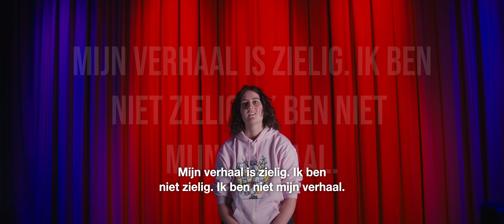LevelsTV Writers' Camp(My first gig with the FX6)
Every three months, I have the pleasure of participating in the filming of a unique writers' camp, organized by LevelsTV. Everything is improvised on the spot; the only thing I know in advance are the locations.

This year is extra special for me, as I am using the Sony FX6 for my projects for the first time. I must admit, I still miss my Ursa Mini if I'm being honest.

Over the course of five days, I am busy creating interviews and music videos, capturing the passion and hard work of the participants. The concept for this video was conceived by Ruwhel Emmer, whose creative vision has been the guiding force for this project.